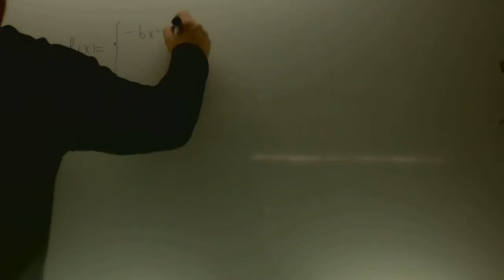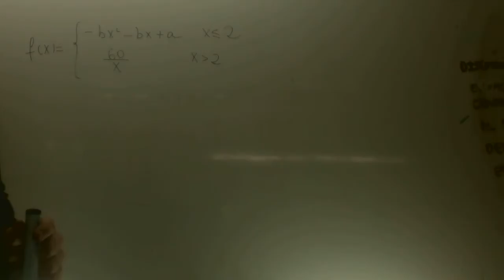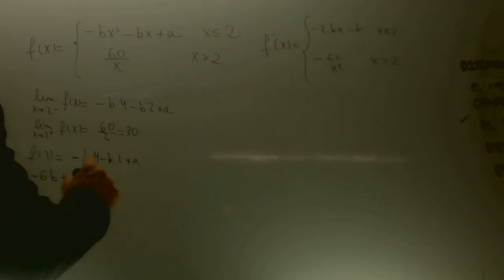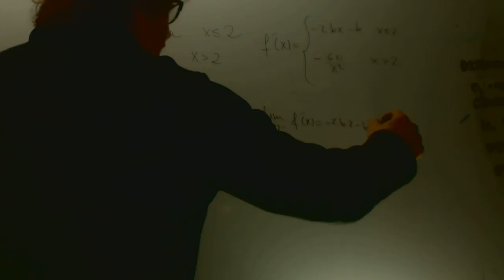Sociales II 2014 Junio Ejerciocio 2 Opcion B Selectividad Academia Usero Estepona